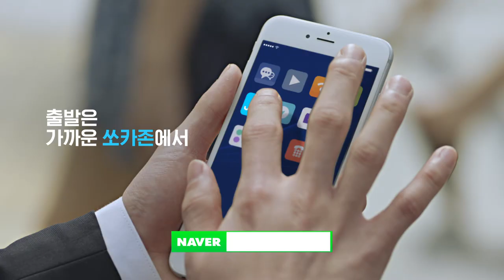[출발은 가까운 쏘카존에서] 쏘카 TVC 외근편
풀정장에 구두 신고 외근나왔더니 나만 덥다면?
출발은 가까운 쏘카존에서 타면된다 쏘카